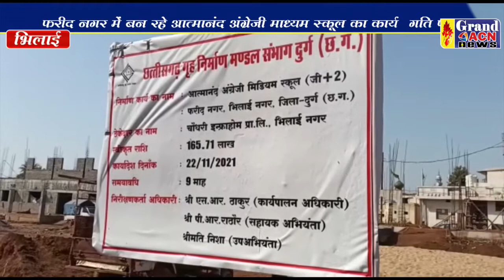स्कूल निर्माण प्रगति पर SANTOSH SHARMA